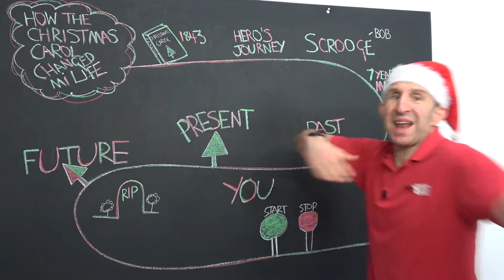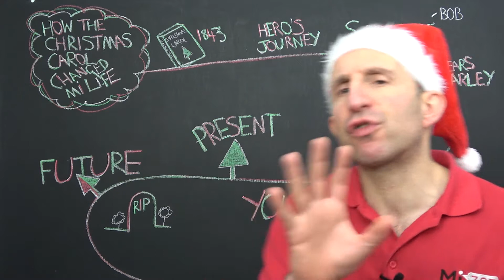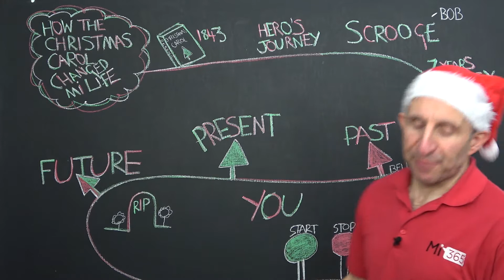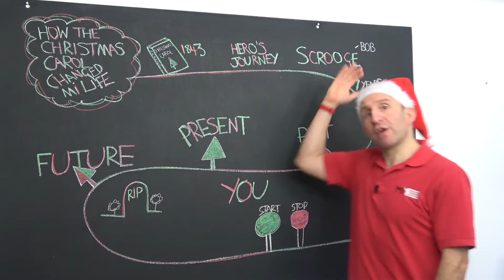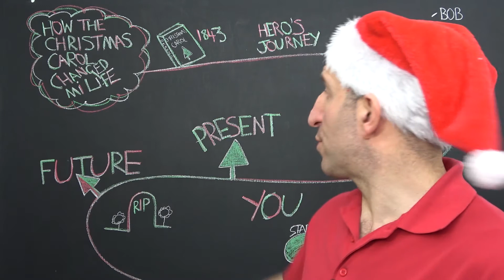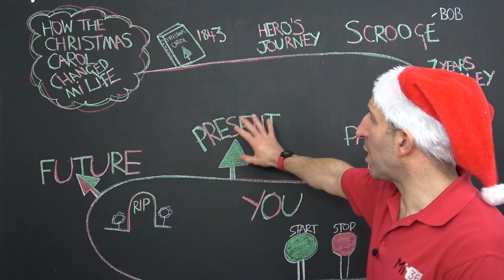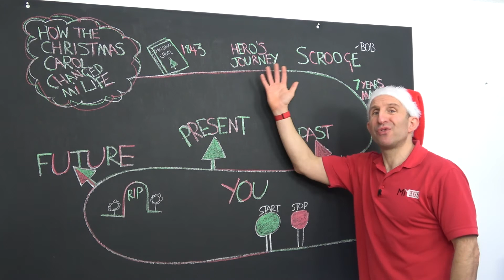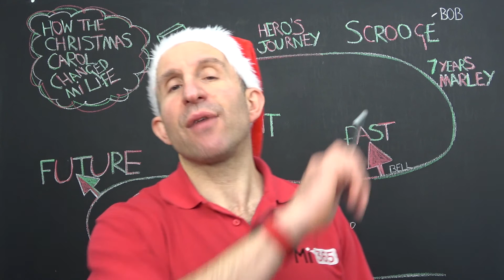How A Christmas Carol Changed My Life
It's Christmas!  In this video, Pete Cohen is talking about the book "A Christmas Carol".  Pete is explaining the amazing story in the book.  This story is something we can all stop and really think about.

Follow me -
Facebook Group - Mi365 Kickstart - With Pete Cohen